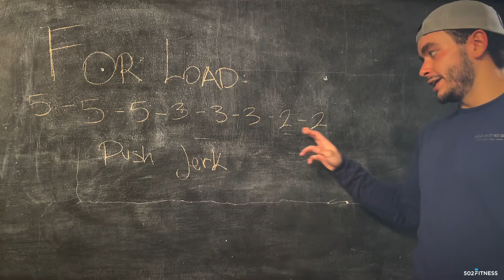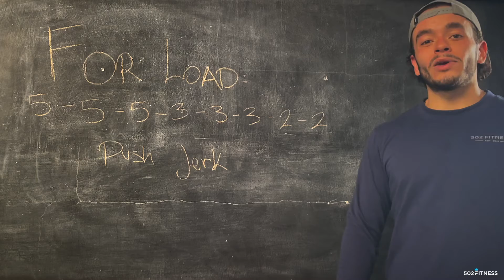Martes 19 de Abril